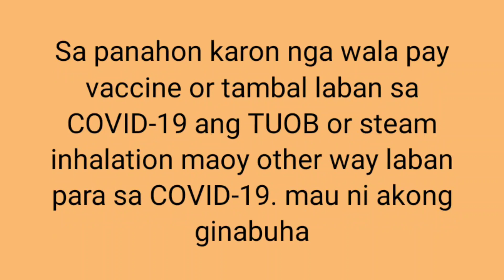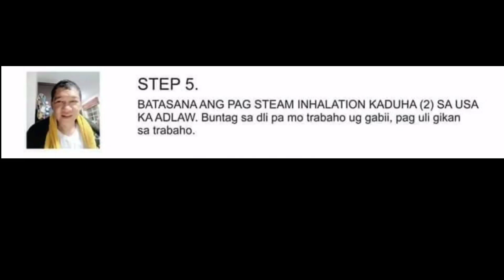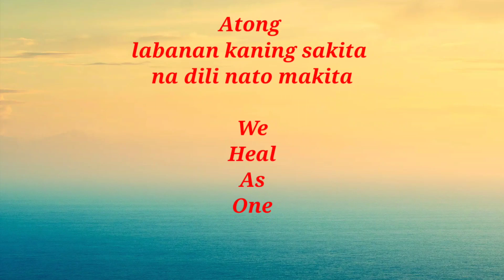Steps To Do Steam Inhalation (TUOB)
Stay COVID Free